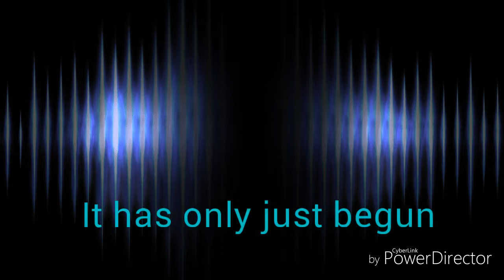Robin Banks: 30 lbs for 10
Robin Banks does 30 pounds for 10 pounds on chin-ups